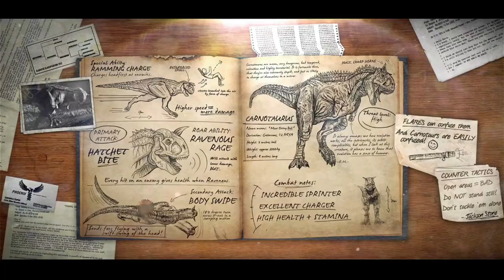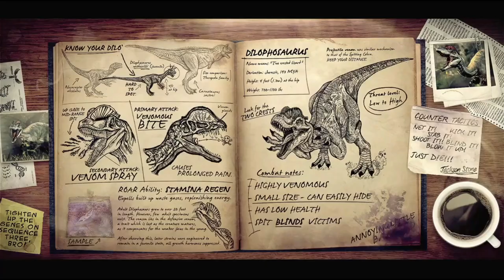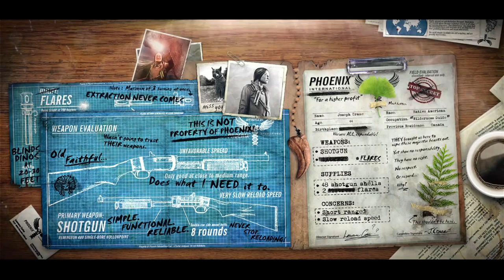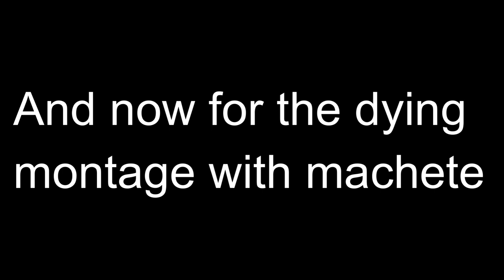Primal Carnage Extinction | Episode 16 | Machete Madness!!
Primal Carnage Extinction | Episode 16:
Not much to say about this weapon, its just a sharp stick for slashing dinos, will I be any good with it, watch to find out.